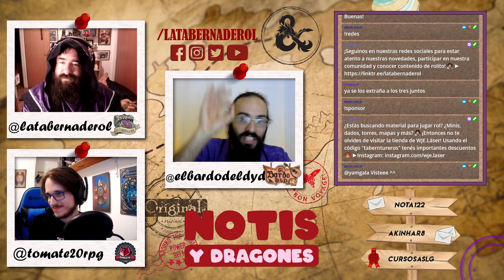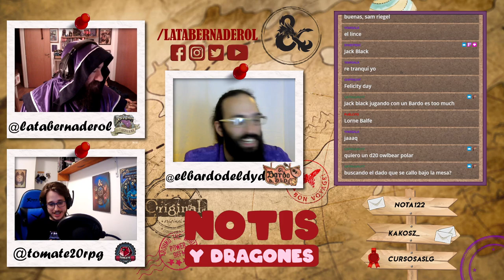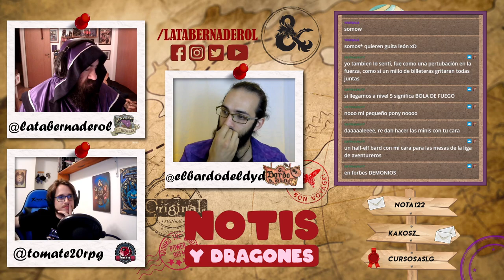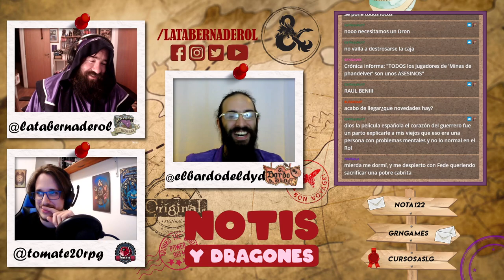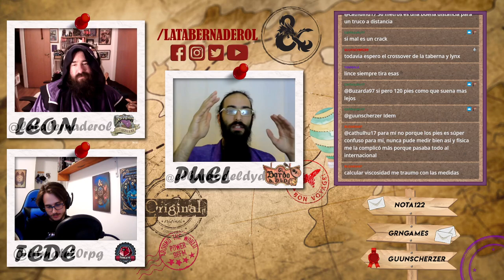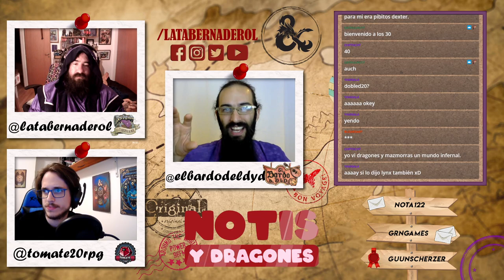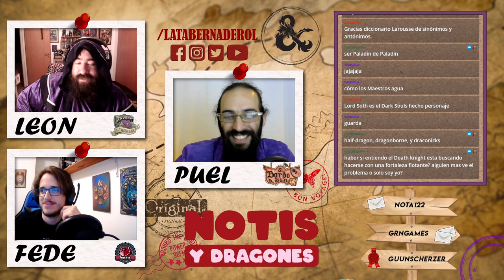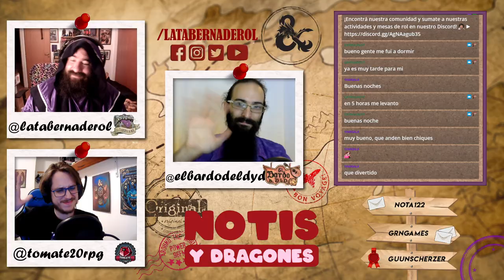Dungeons & Dragons 2023, Legos y Dicelings! 🐲 Notis & Dragones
La CANTIDAD de cositas, datitos, curiosidades y MÁS que les trae esta ronda de especialistas hoy, no lo van a poder creer. Se vienen juguetes de D&D, LEGOS, cambios en WotC, el cambio de fecha de Honor Among Thieves y, al parecer, una serie nueva👀